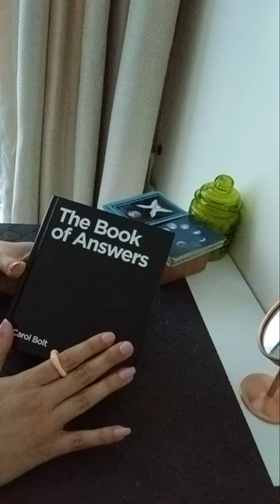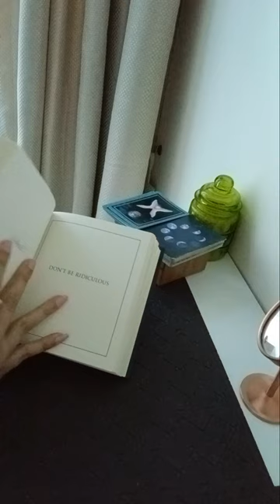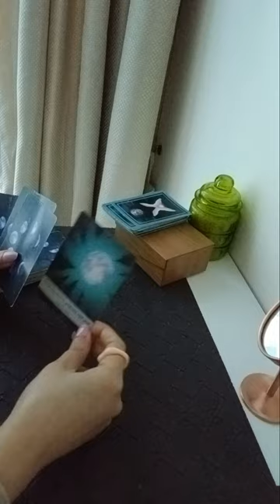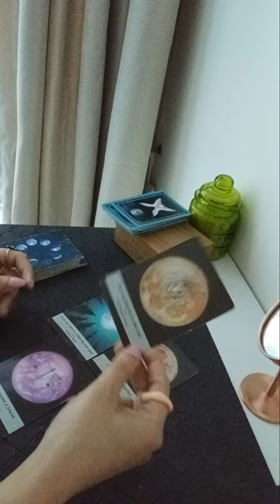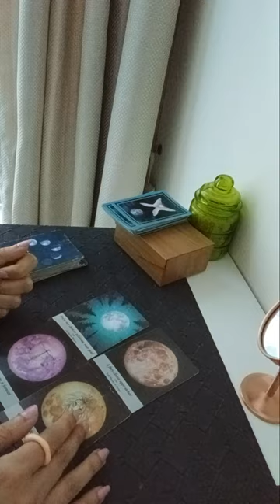ASK ANY QUESTION ~ YES/NO TAROT ORACLE GUIDANCE INCLUDED 🧚🏻‍♀️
Services i offer :

1- 1 question reading - 35 USD

2- 2 question reading - 55 USD

3- 3 question reading - 70 USD

4- 5 question reading - 100 USD

5- Love n Relationships - 100 USD

6- 15 Minutes customized *SPIRITUALLY CHARGED* affirmations that give 100% RESULTS  - 100 USD

7- Consultation and step by step guidance to MANIFEST your Dream Desire and Goal.

8- Unique Scripting technique to manifest your desire - 80 USD

9- Protection from bad influences and energies - 60 USD

10- Removal of Black Magic - 100 USD

12- Dream Interpretation - 40 USD

13- Spiritually Charged Affirmations + Unique Scripting Technique - 150 USD

14- Money rituals - 60 usd

15- Love Rituals - 100 usd

16- Subliminals - 100 usd

17- Consultation along with 1 manifestation technique - 100 usd

18- Angel guidance - 40 usd

19- 5 Minutes Guided Meditation - 50 usd

20- 5 Minutes Affirmations - 50 usd